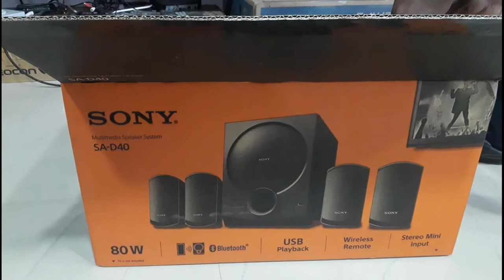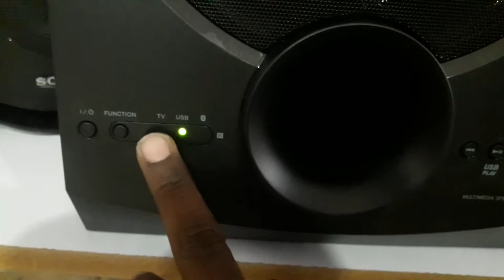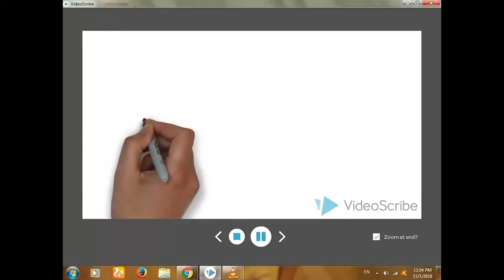Sony SA-D40 Home Theater Unboxing And Explain ! తెలుగు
If want buy or more details a Sony SA – D-40 Home Theater Click on below link

Samsung Front Load Washing Machine Unboxing And Explain about futhurs

Center Speaker

CENTRE SPEAKER ENCLOSURE TYPE
Bass Reflex
CENTRE SPEAKER RATED IMPEDANCE
4ohms
CENTRE SPEAKER FREQUENCY RESPONSE
40Hz-150Hz
Front Speaker

FRONT SPEAKER ENCLOSURE TYPE
Bass Reflex
FRONT SPEAKER FINISH
No Spray
FRONT SPEAKER RATED IMPEDANCE
10ohms
FRONT SPEAKER SYSTEM
1-way, 1-driver speaker system
FRONT SPEAKER INPUT TERMINAL
Direct
FRONT SPEAKER DIMENSIONS (W X H X D)
10.6 x18.8 x9.6cm
FRONT SPEAKER FREQUENCY RESPONSE
150Hz - 20kHz
FRONT SPEAKER TYPE
Passive
FRONT SPEAKER UNITS: FULL RANGE
80mm cone type x1
General Features

FRONT SPEAKER
4
DOLBY ATMOS® ENABLED SPEAKER
1
Size & Weight

460 x 410 x 290 mm
WEIGHT
8kg

Remote Commander, AC Adapter, AC cord, Stereo Mini Cable, Foot Pads

Footnotes
1
Quoted MRP is for 1 unit of the product. Prices are subject to change without prior notice.
2
While efforts have been placed to provide accurate information, there could be human errors which may crept in. In the event of discrepancy, the product operating instructions supplied with product shall be the authentic reference point.
3
Features, Specification, weight & price are subject to change without prior notice.
4
Actual product may differ slightly in appearance to illustrations/ picture provided.

If you want to make sure buy or see more details on product click on given below url link